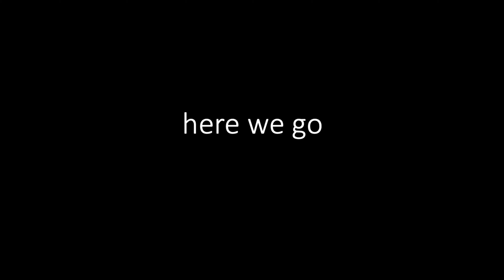Every time Failboat says Mayo in the SECOND mayo vs ketchup splatfest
Go Team Mayo!